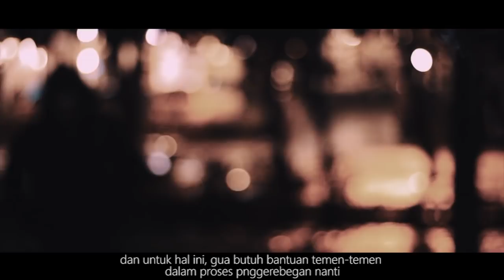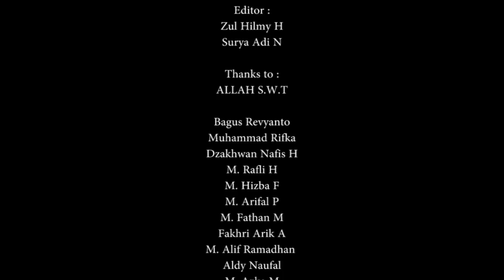FOTO SINTESIS - Film Pendek(Short Movie)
Film Pendek bergendre action ini menceritakan seorang street photography yang tak sengaja mengambil moment terlarang dijalanan. rasa takut, bingung, dendam, kesal, menjadi satu di dalam diri Dobi Pratama Putra. penasaran dengan kelanjutan ceritanya? langsung tonton aja!